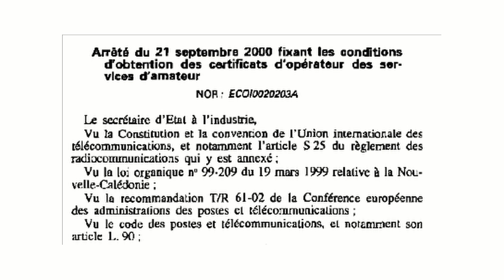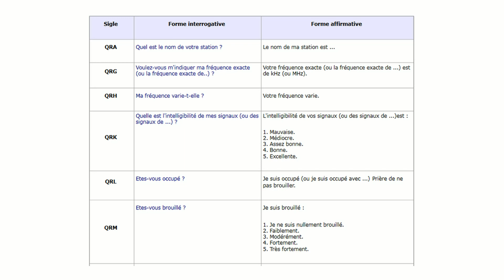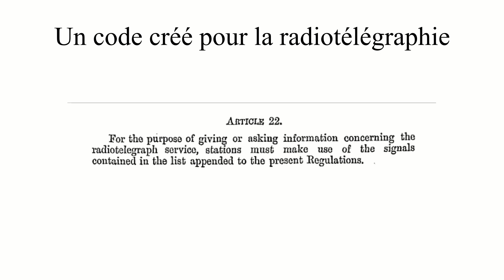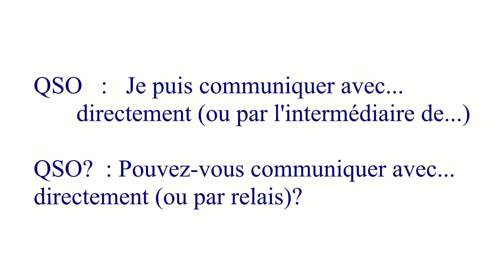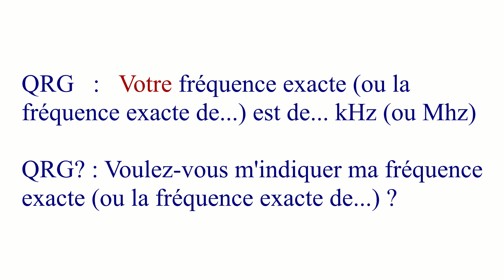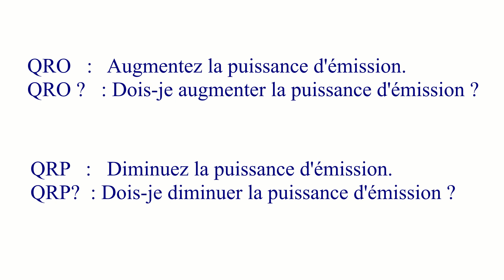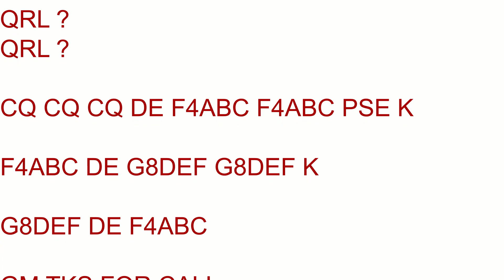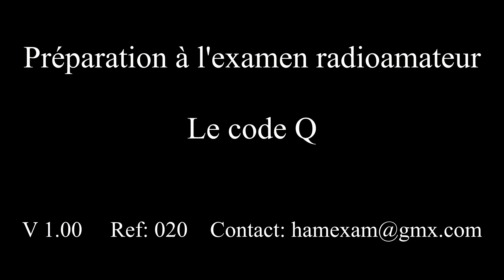Formation radioamateur - Le code Q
Préparation à l'examen radioamateur : Le code Q – L'extrait à connaître et son utilisation pratique.

[ Les sous-titres en français et anglais sont disponibles]

Dans cette vidéo:
00:12  Revue de l'extrait que code Q à connaitre pour l'examen radioamateur avec son utilisation pratique.
02:35  Comment l'apprendre ?
11:16  Déroulement d'un contact (QSO) en télégraphie

--- A Propos ---